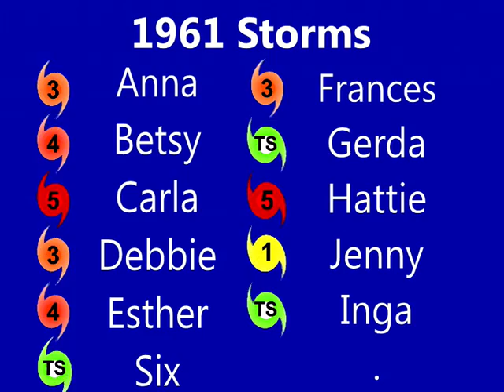1961 Atlantic Hurricane Season Animation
Animation of the active season which was 1961. This season featured Hurricane Carla, which struck Texas shortly after weakening from a Category 5 storm. Shortly after, Hurricane Debbie made history by being the first hurricane to strike Ireland whilst still tropical. Hurricane Hattie made it the second Category 5 storm before slamming into Central America.